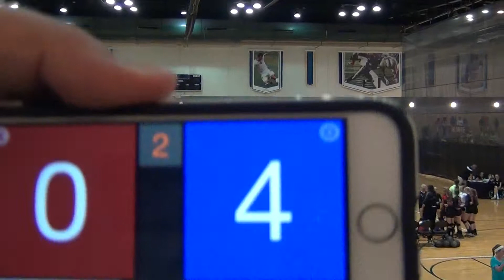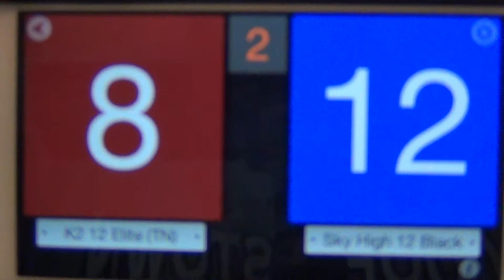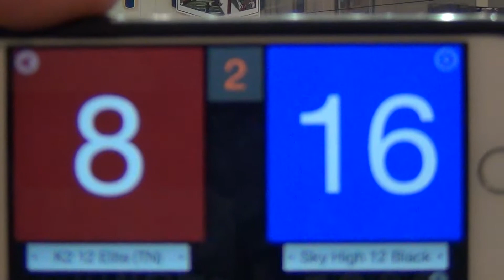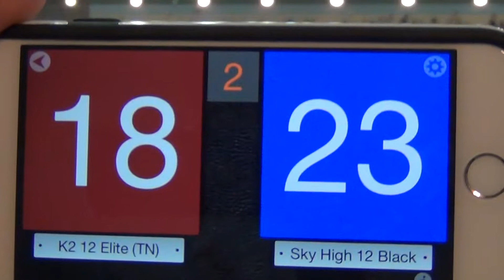Sky High 12 Black vs K2 12 Elite TN - Game 2 - 06192015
At AAU National Championships in Orlando, FL - 12 Open Division - Consolation Bracket - Quarterfinal match.